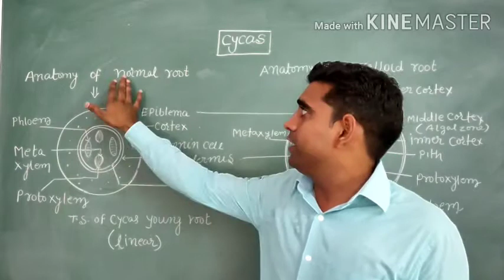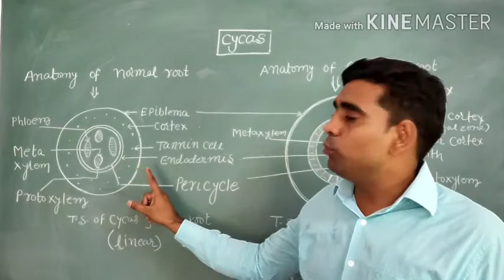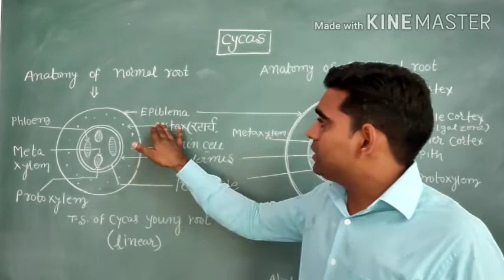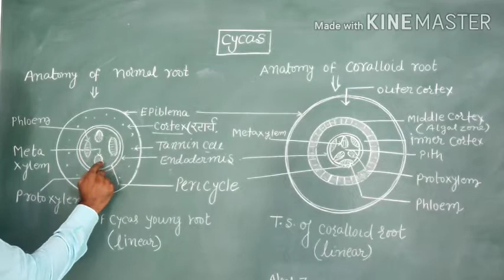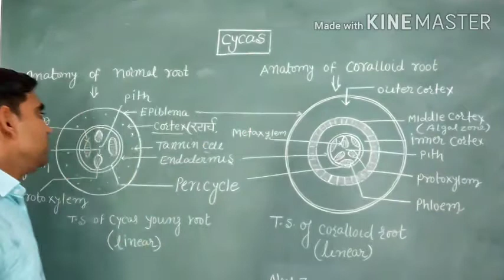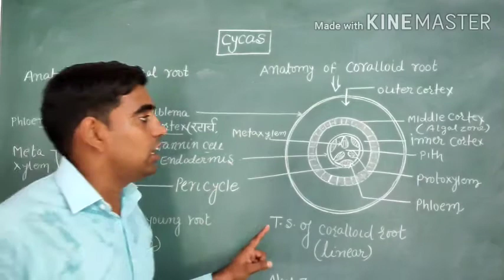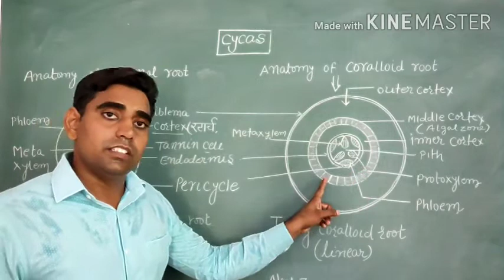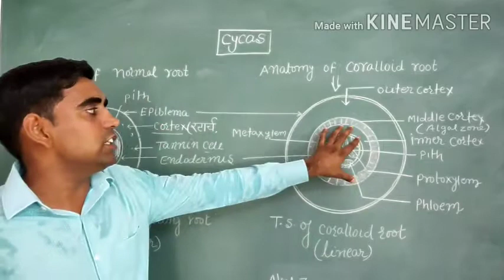Anatomy of Cycus root (साइकैस मूल की आंतरिक संरचना)